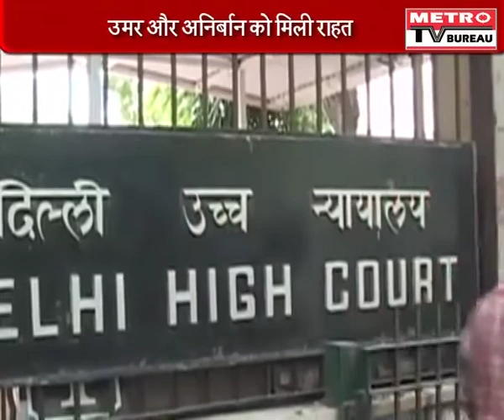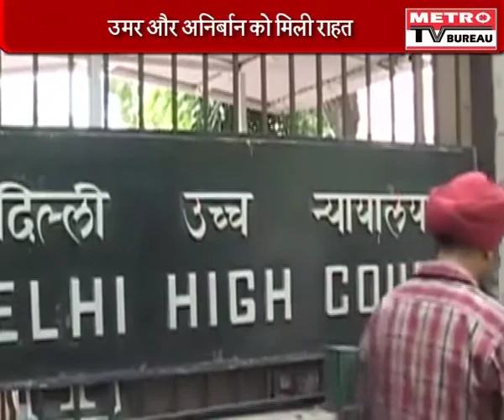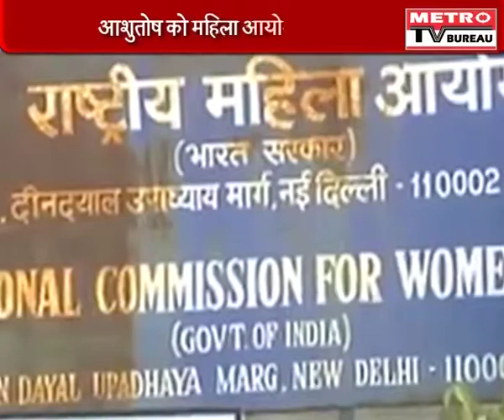Rajnath Singh Briefs PM Modi On Kashmir All-Party Visit: 10 Points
Rajnath Singh, who led the delegation of 26 MPs from 20 parties, said last night that he disagreed with critics that the visit was a failure. He said the team had "very good interactions" with individuals and groups and that it would meet in Delhi and discuss a future action plan.
The delegation was in Srinagar overnight on Sunday and visited Jammu for a few hours on Monday, before returning to Delhi. The visit was aimed at finding a solution to the crisis in Kashmir, where over 70 people have died and nearly 10,000 have been injured in the last two months as protesters have clashed with security forces.
Before winding up the Kashmir Valley leg of the visit, Rajnath Singh sent out a clear message to separatists, asserting that Jammu and Kashmir will always remain an integral part of India.
"As far as talks are concerned, our doors are open to everyone who wants peace and normalcy. Not only doors, even our ventilators are open for talks," Mr Singh said at a press conference.
He lashed out at members of the separatist group Hurriyat Conference for snubbing some members of the all-party delegation who made individual attempts to reach out to them.
"What the separatists did was neither Kashmiriyat nor Insaniyat (humanity)," the Home Minister said, making it clear that the opposition leaders had tried to meet the Hurriyat Conference in their individual capacity.
He also distanced the centre and his party, the BJP, from ally Mehbooba Mufti's decision to invite separatists for talks with the all-party delegation.
Mehbooba Mufti had invited the Hurriyat for talks - as the chief of the People's Democratic Party and not Jammu and Kashmir Chief Minister it has been emphasised - but the separatists rejected it, also refusing to talk to the Left's Sitaram Yechury and three other leaders when they tried to reach out to them on Sunday.
"We wanted to spread a message to the people of Kashmir that we, the representatives of Indian Parliament, want to talk with everyone with the intention of resolving the issue. We understand the pain and sadness of people of Kashmir," Mr Yechury said in Delhi, adding, "We went there to meet the Hurriyat to talk, but they refused. I hope now people will understand."
The Hurriyat has justified the rejection of the offer to hold talks with the all-party delegation saying, "They never officially invited us and at the same time blame us for rejecting it."